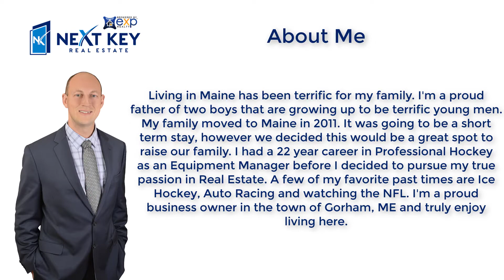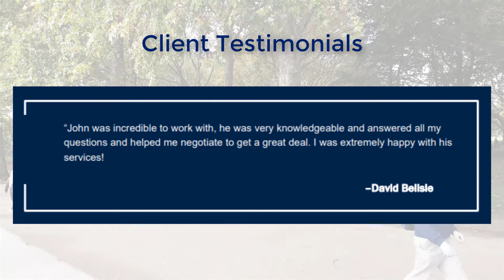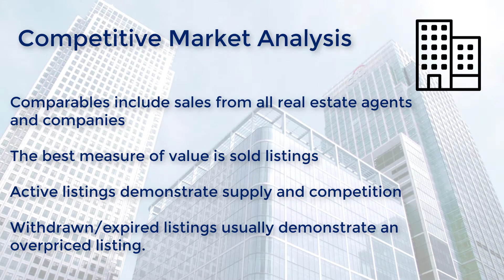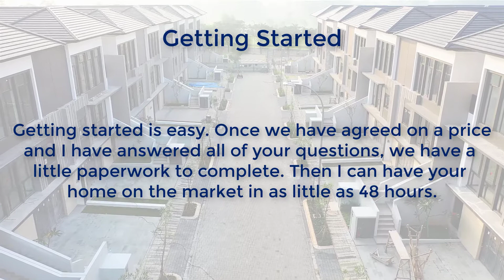Selling with Next Key Real Estate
A brief overview how Next Key Real Estate will work with sellers on getting homes sold fast and for top dollar.